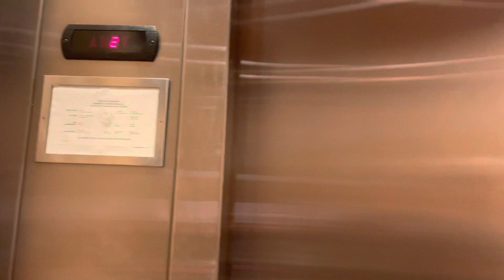Crate and Barrel Torrance Elevator April 2021